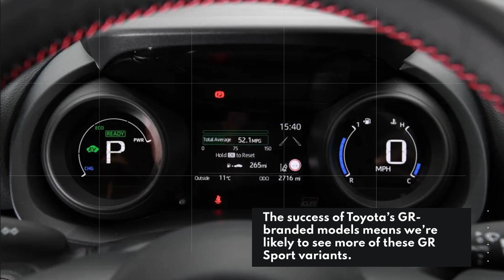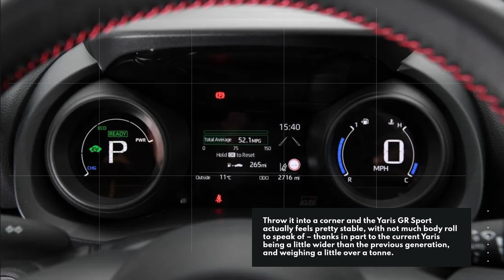New Toyota Yaris GR Sport 2023 review - pictures